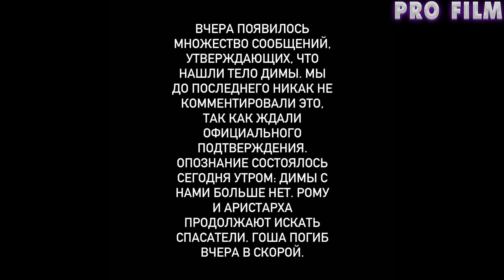УЖЕ ОПОЗНАЛИ! ПОГИБ МОЛОДОЙ МУЗЫКАНТ Основатель Cream Soda Дмитрий Свиргунов умер в 35 лет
Днем 20 марта 2023 года стало известно, что фронтмен и основатель группы Cream Soda Дмитрий Свиргунов пропал без вести. Во время вечеринки, которая проходила в его коттедже, музыкант решил вместе с друзьями перейти по льду на другую сторону Волги. Когда компания возвращалась обратно, лед треснул, и музыкант ушел под воду.
Несколько часов его искали спасатели, к сожалению, чуда не произошло. Тело Дмитрия было найдено под водой. Об этом рассказали представители экстренных служб Ярославской области. В 9 утра 21 марта 2023 года, состоялось официальное опознание тела музыканта.
Романа, младшего брата музыканта, и еще одного его друга продолжают искать. Они числятся пропавшими без вести.

❗❗❗Все комментарии модерируются